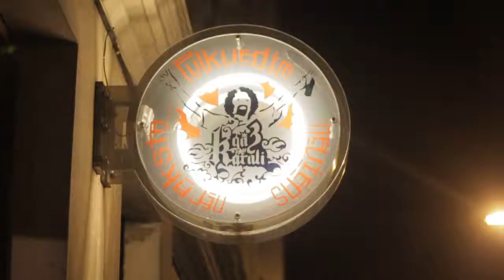Funky Breakout 12 TizerisNr2